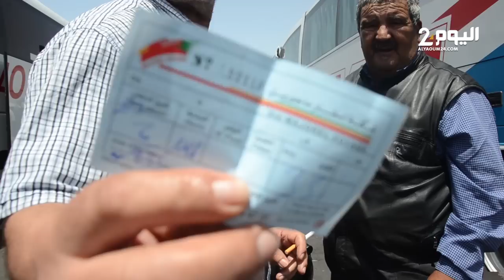مهنيون يبررون ارتفاع أسعار تذاكـر الحافلات بإنزكـان : الكار تايرجع خاوي والعرض اكثر من الطلب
مهنيون يبررون ارتفاع أسعار تذاكـر الحافلات بإنزكـان : الكار تايرجع خاوي والعرض أكثر من الطلب